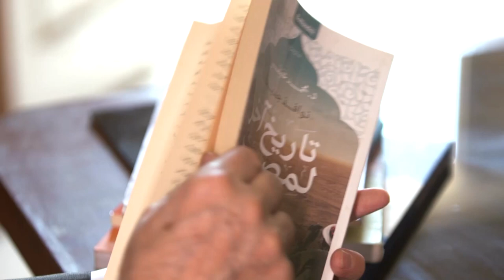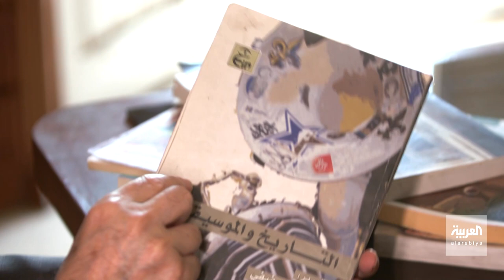كان هناك صراع على السينما المصرية في الحقبتين الملكية والجمهورية